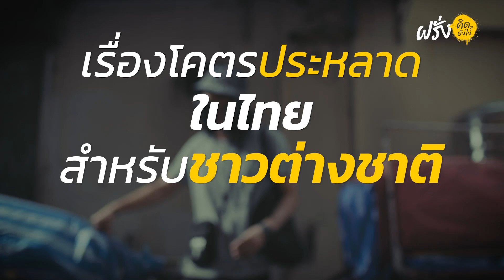เรื่องโคตรประหลาดในไทย สำหรับชาวต่างชาติ • Bizarre things in Thailand for foreigners | ฝรั่งคิดยังไง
เป็นเรื่องปกตินะครับที่ชาวต่างชาติ
พอมาต่างบ้าน ต่างเมือง ต่างวัฒนธรรม
เรื่องธรรมดาๆ สำหรับบ้านเรา
อาจจะเป็นเรื่องประหลาดสุดเวี๊ยดสำหรับพวกเขาก็ได้
แต่จะมีเรื่องอะไรบ้าง
ไปฟังพวกเขากันเลยครับ
Open your heart, Open your eyes.
Don't Forget to...
- Press Like!